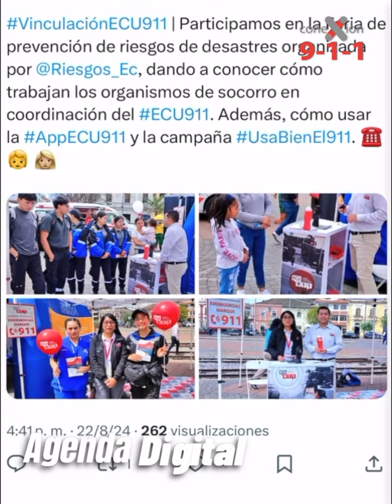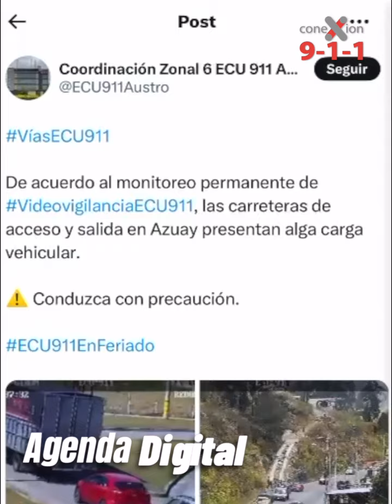Conexión 9-1-1, 18 de octubre de 2024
Resumen de actividades del Servicio Integrado de Seguridad ECU 911.